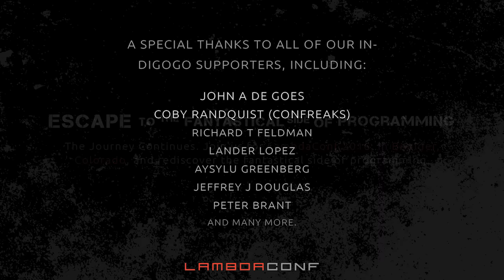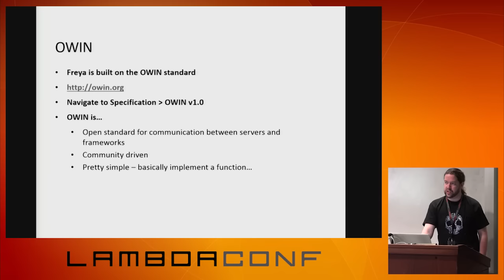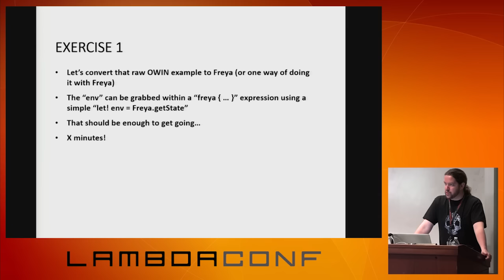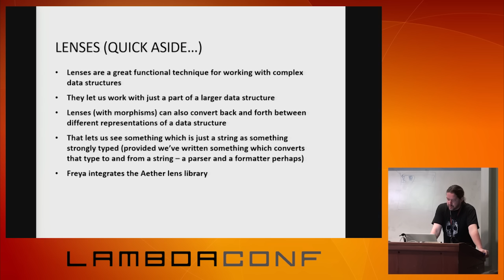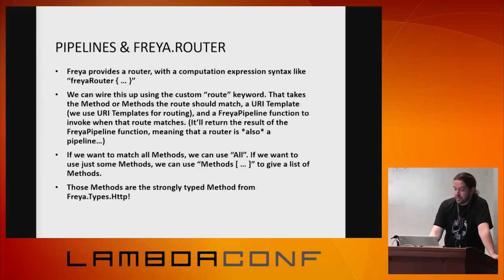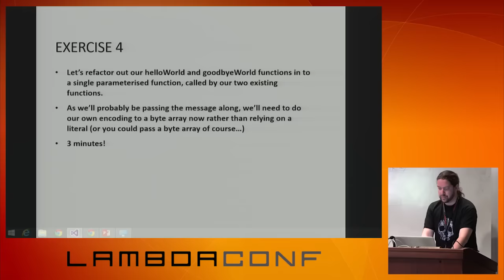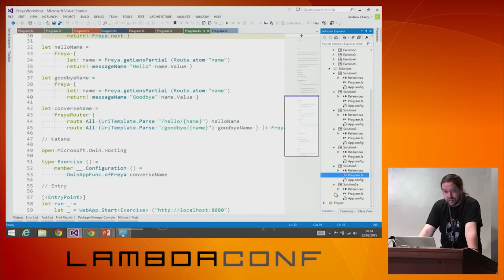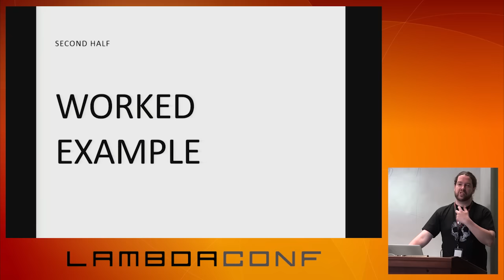LambdaConf 2015 - Freya F# for HTTP Systems Andrew Cherry Part 1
Freya is a stack of libraries for F# which are designed to let you get close to HTTP in a functional, typed way. As well as providing a useful set of abstractions over HTTP, it also offers a graph based approach to modelling HTTP responses, enabling the creation of "well-behaved" HTTP applications simply (and correctly). We'll take a tour through the stack and exercise the various parts individually, before diving in to write a complete HTTP application. We'll see how easy it is to write applications which take full advantage of the HTTP standards, and then we'll look at ways of extending our application out past the world of RFCs in to the world of hypermedia - and we'll do it with graphs! After this session you'll be comfortable building an application using Freya, and you'll almost certainly have come up with some great ideas for how Freya, and the graph based approach to logical design, could be extended to do even more.